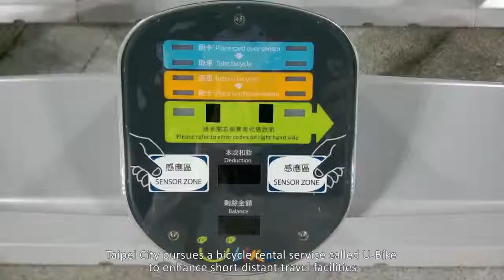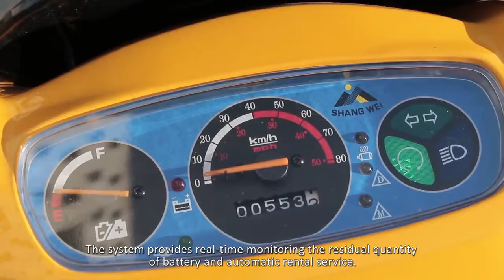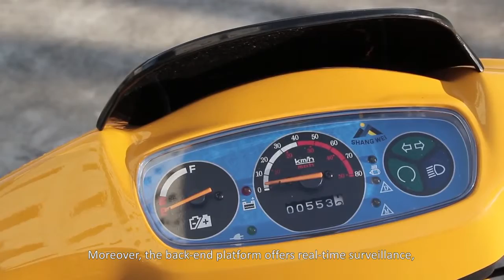Sharing System on SWAP e-motorcycle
Great Sharing System to rent your own SWAP e-motorcycle from your mobile phone. Find the closed station to collect your SWAP scooter, and paying according to the riding range you request.